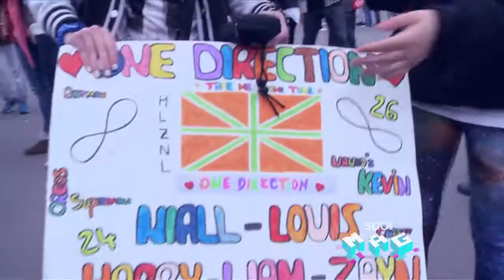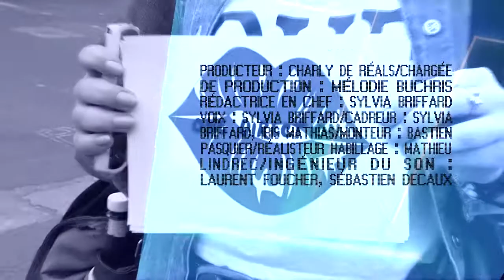Spot Mag - Les One Direction à Paris et leurs Fans !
Mon Twitter : @Jeanne1D1999
Mes Instagram :